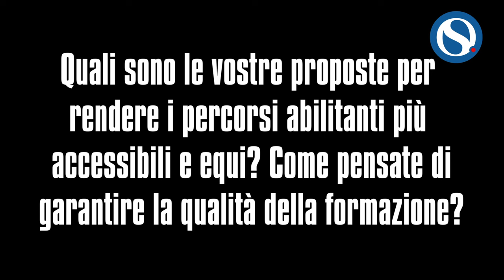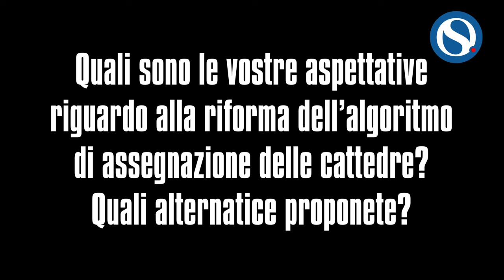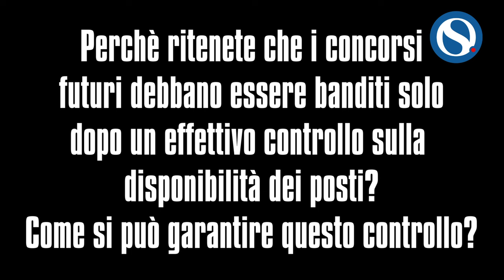Docenti in piazza: "Percorsi abilitanti gratuiti e accesso per tutti". E su algoritmo: "Va abolito"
Un corteo eterogeneo e coeso, composto da docenti, accademici, studenti, associazioni, famiglie e sindacati, ha attraversato le strade di Roma da Piazza Esquilino a Piazza Madonna di Loreto per difendere la qualità dell'istruzione, i diritti dei docenti e contrastare il "mercimonio dei titoli".

Orizzonte Scuola ha dato voce a due manifestanti, Maurizio Di Meglio del Movimento ESP e Roberta Scorza del Collettivo docenti di sostegno specializzati, che hanno espresso le loro posizioni su temi cruciali per il mondo della scuola.

Interviste a cura di Patrizia Montesanti.